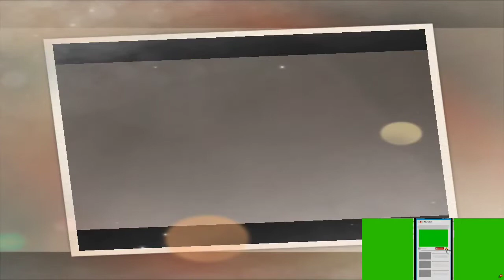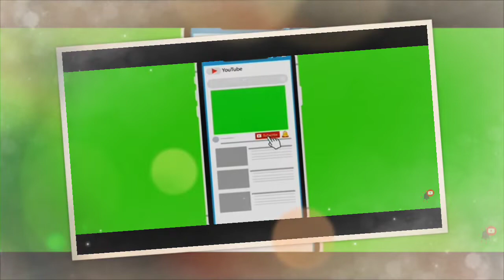20 October 2021